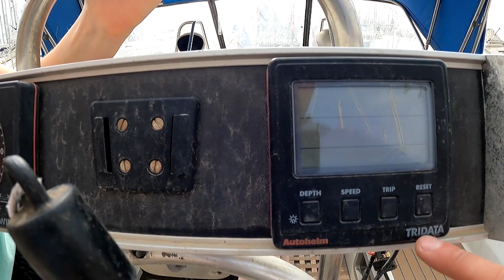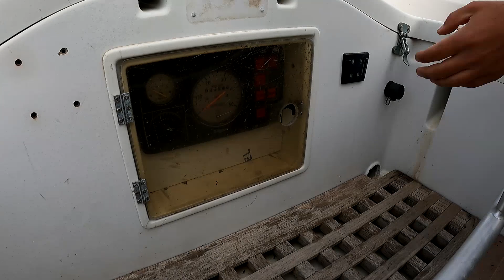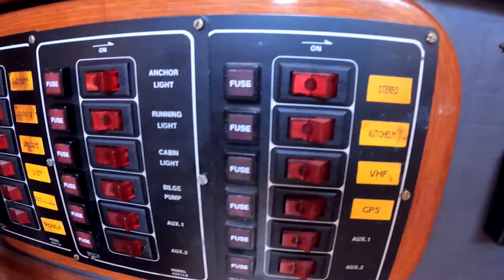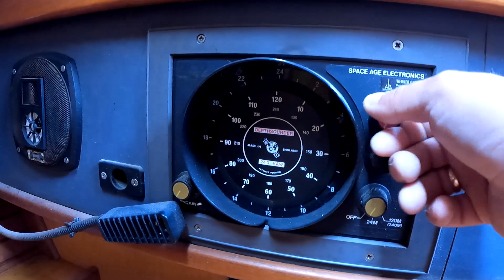Beneteau Oceanis 430 обзор лодки (Продано)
В этом видео мы делали обзор лодки которая продается, но так случилось пока я монтировал видео она уже продалась. Да так бывает, сейчас лодки разбирают как горячие пирожки!!!